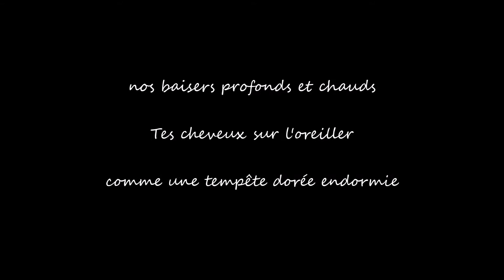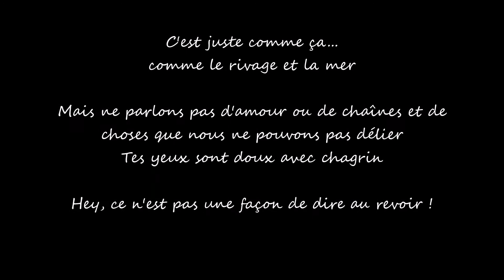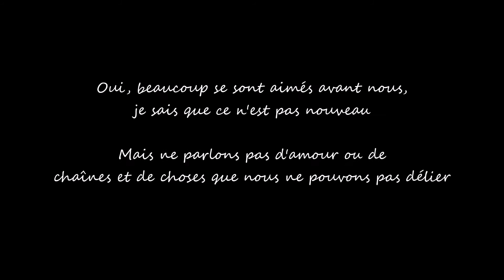Willy Ronis "Hey, that's no way to say Goodbye"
Léonard Cohen sur des photos de Willy Ronis